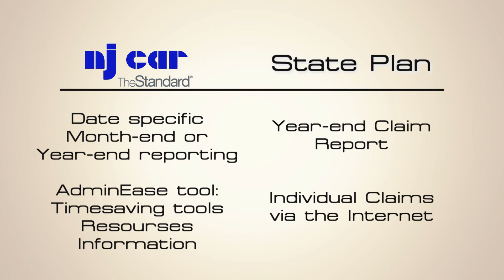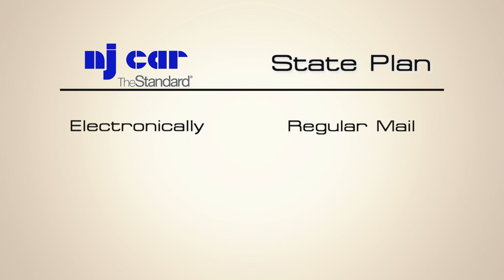Short Term Disability